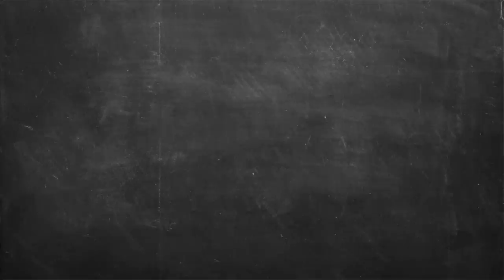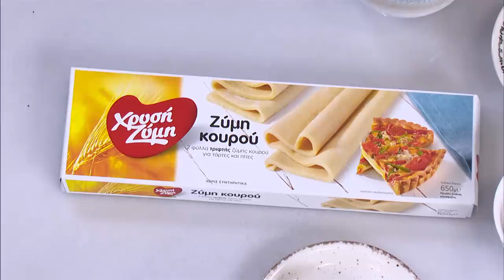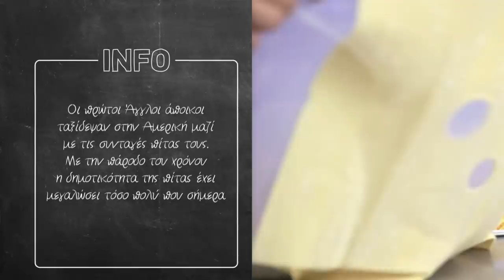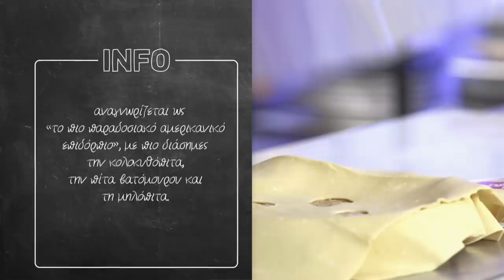Πίτα με σοκολάτα και καραμελωμένα φουντούκια Επ. 31 | Kitchen Lab TV | Άκης Πετρετζίκης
Πίτα με σοκολάτα και καραμελωμένα φουντούκια | Pita me sokolata kai karamelwmena foyntoykia | Άκης Πετρετζίκης TV

Production: Akis Petretzikis Ltd.
Παρουσίαση: Άκης Πετρετζίκης TV
Σκηνοθεσία: Πάνος Γεωργίου
Αρχισυνταξία: Τζίνα Γαβαλά
Διεύθ. Φωτογραφίας: Γιώργος Μιχελής
Οργάνωση Παραγωγής: Διαμαντής Αρακάς
Εμπορικό Τμήμα: Mary-Rose Ανδριανοπούλου,  Ζωή Κωνσταντοπούλου
Β. Σκηνοθέτη: Πολύβια Μενοίκου
Τεχνικός Προϊστάμενος: Θ. Σαββάκης, Βασίλης Καρυπιάδης Ο.Ε.
Σκηνογραφία: Αναστασία Χαρμούση
Γραφικά: Παναγιώτης Πατσιαούρας

Sous Chef: Μάρκος Παπακωνσταντίνου
Βοηθός Sous Chef: Λευτέρης Αντωνίου
Βοηθοί Κουζίνας: Κωνσταντίνα Χανδρινού

Διευθ. Παραγωγής: Φώτης Κοντογιαννόπουλος
Floor Manager: Διονύσης Κυπριώτης
Οπερατέρ: Νίκος Μπελέσης, Δημήτρης Τοκούρογλου
Χειριστής Ρομποτικής: Νίκος Κουρέας
Χειριστής Cam Rail: Παν Παν
Ηχολήπτης: Κωνσταντίνος Κουράτος
Μοντάζ: Ειρήνη Κεφαλά, Ηλίας Αποστολίδης, Claudia Sprenger
Βοηθός μοντάζ: Μαριάννα Πετρίδου
Ηλεκτρολόγος: Μάκης Λάντος
Εκφώνηση: Τζίνα Γαβαλά
Ενδυματολόγος: Αλέξης Φούκος